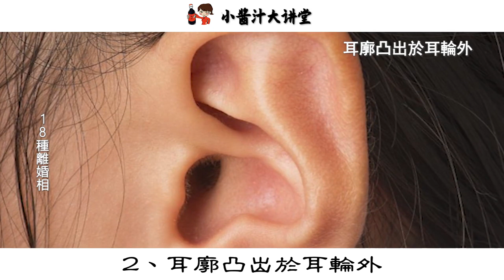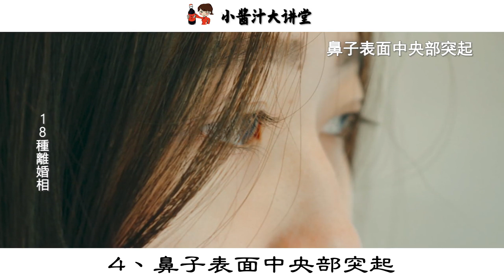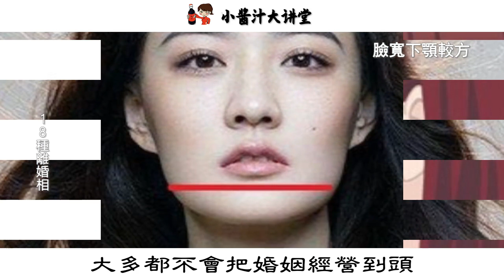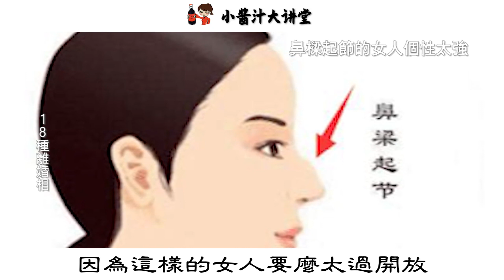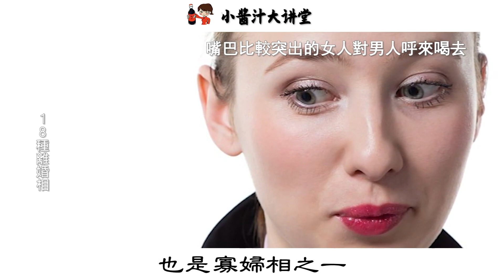這18種離婚相，感情多折、難以幸福，最容易孤獨終老！生活小醬汁